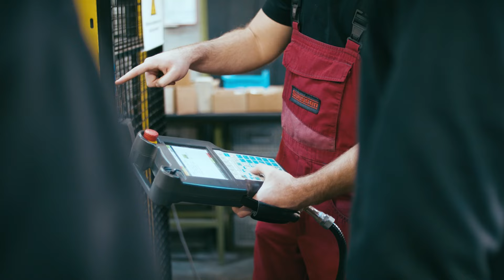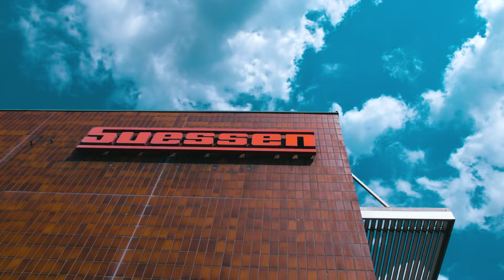Spindelfabrik Suessen - Inspiration für die Spinnindustrie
Suessen, weltweit führender Hersteller von Spinnsystemen und Komponenten für Spinnmaschinen, ist eine Tochtergesellschaft des Rieter-Konzerns. Mit Hauptsitz im deutschen Süssen bietet das Unternehmen Mehrwert für seine Kunden mit hoch entwickeltem Branchenwissen, innovativen Lösungen, ausgezeichneten Leistungen im After-Sales-Bereich und einer globalen Präsenz. Erhebliche Investitionen in Forschung und Entwicklung sichern die konsequente und zielstrebige Weiterentwicklung von Komponenten im technischen und technologischen Bereich. Der Schwerpunkt liegt auf universellen Anwendungsmöglichkeiten, verbesserter Garnqualität, erhöhter Lebensdauer, geringerem Wartungsaufwand und bewährter hoher Zuverlässigkeit für industrielle Anwendungen.